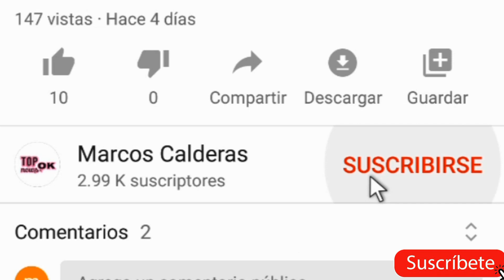Lele Pons y Guaynaa son CANCELADOS ⚠️ por supuesto MALTRATO ANIMAL 🐊